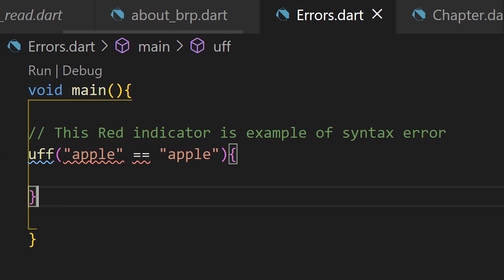Programming गर्दा हुने बुझ्नैपर्ने 3 Error - 3 Programming Errors In Nepali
In this video, you will learn 3 mistakes that is done by programmers in Nepali. This video is only available in the Nepali language.